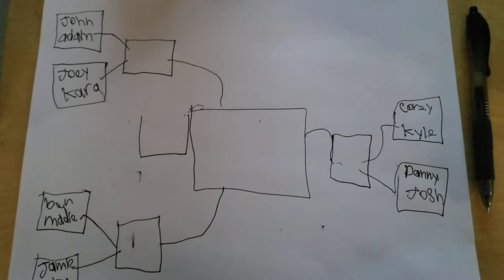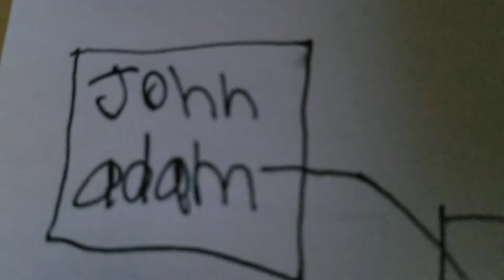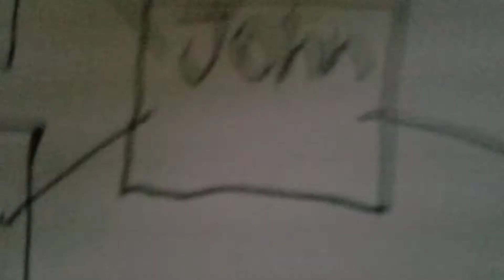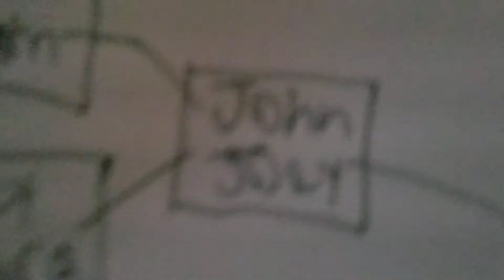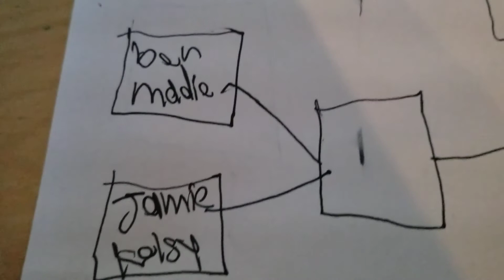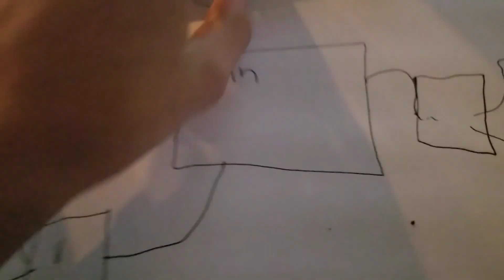Wii sports vat19 tournament